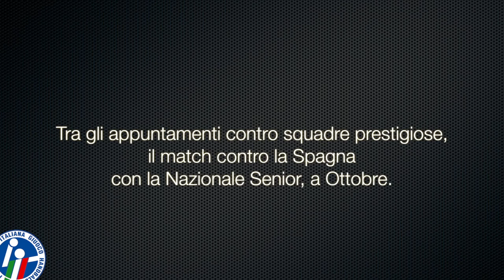Futura: il punto di Niederwieser dopo due settimane di lavoro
Il capitano della Esercito-FIGH Futura Roma, Anika Niederwieser, commenta l'avvio di stagione del team Federale.